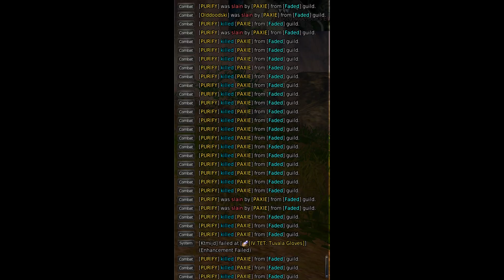BDO - Spending 19 Billion Silver? New Group Content Padix Island!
Oh yes, we got the PEN DIM TREE. Trying to go for muskans but sadly we're out of lootscrolls, and to top it off I also need Hashashin weapons. It's going to be quite the grind. Padix Island was a bust. The spot needs buffs.

0:00 - 0:30 19 bil spent. Dim, and lvl 2 caphras
0:31- 2:55 Testing out new gear in pvp/memes
2:56 - END Talking about Padix/PVPing a karma bomber.